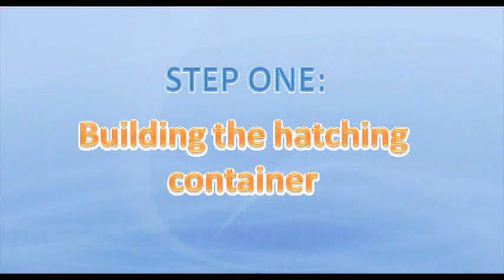How to make your own Do-It-Yourself Brine Shrimp Hatchery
Equipments & Supplies

*Two 1 litre bottle
*A pair of scissor
*A drill
*An airpump + airline tubing + check valve
*A lamp
*A syringe
*A spoon
*Non-iodized salt
*Brine shrimp eggs

Making the Brine Shrimp Hatchery

*Phase 1
1) Cut the base off on bottle no.1 and cut the top half on bottle no.2
2) Take the lid off the bottle and drill a hole at the center.
3) Make a hatch on bottle no.2 and put everything together.

**Phase 2
1) Turn on airpump
2) Fill the container with freshwater
3) Add 2 tspn of salt

***Phase 3
1) Pour 1/2 tspn of brine shrimp eggs into the hatching solution and stir.
2) Turn on lamp and wait between 36-48 hours. Then harvest.

Storing Brine Shrimp Eggs

Store in a tightly sealed container that is free from moisture and in a cool environment at or below 50°F.

Hatching Environment

For best result:

Salinity should be 25 parts per thousand (ppt) salt solution, or approximately 1 and 2/3 tablespoons of salt per quart (or liter) of water.

pH of 8.0 or higher is recommended.

Water temperature for a 24-hour complete hatch is 80-82°F or 26-28°C. Lowering the temperature would result in a longer hatching time. Do not exceed 30°C.

Light is necessary to trigger the hatching mechanism within the embryo during the first few hours of incubation. Maintaining a light source during the entire incubation period is recommended to obtain optimum hatch results and for temperature control.

Aeration is necessary to keep cysts in suspension and to provide sufficient oxygen levels for the cysts to hatch.

Stocking density should be kept at 1 gram per litre.

Hatching container have variations, the "V" bottomed containers are best to insure that the cysts remain in suspension during hatching.